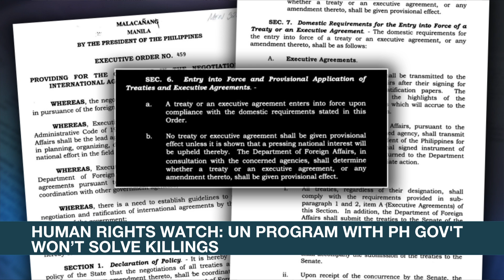Human Rights Watch: Human rights situation in PH 'grim' for past 5 years under Duterte | ANC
Rundown: Human Rights Watch Asia Senior Researcher Carlos Conde believes the drug war, which has claimed thousands of lives, taking centerstage during President Duterte's last SONA shows the general disregard for human rights and due process under the Duterte administration.